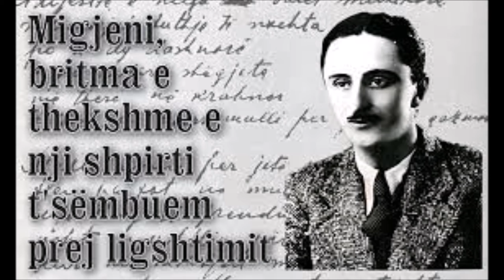Migjeni - Perdite prendojne zotat - Interpretuar nga Simon Shkreli